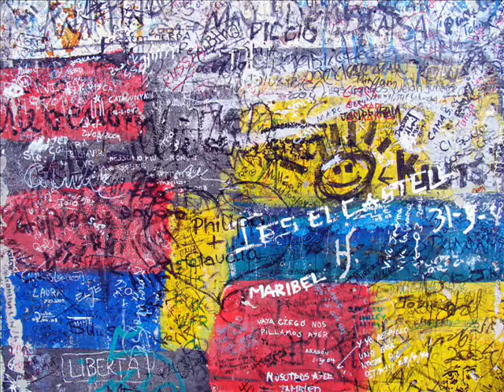Trance Techno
A Trance Techno mix i made with MAGIX Music Maker 16 Premium Download Version im only a beginner still working on stuff watch this space